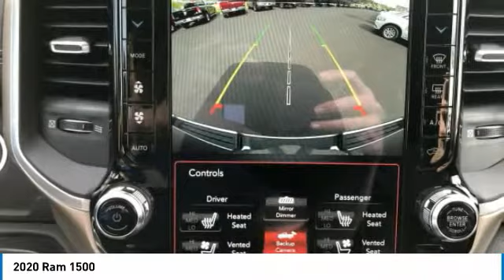2020 Ram 1500 Gainesville GA G039081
2020 Ram 1500

Hayes Automotive is made up of FOUR DEALERSHIPS in North Georgia. The company has been family-owned and operated for over 40 years!!! Come be part of the Family here at Hayes!!brbr2020 Ram 1500 Laramie 4WD 8-Speed Automatic HEMI 5.7L V8 Multi Displacement VVTbrbrFactory MSRP: $58,945 $9,005 off MSRP! Price includes: $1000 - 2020 National Retail Consumer Cash 20CL1. Exp. 04/14/2020 $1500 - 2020 Retail Bonus Cash 20CLA1. Exp. 04/14/2020 $2000 - National Truck Month Retail Bonus Cash 39CLH. Exp. 04/30/2020 $500 - Chrysler Capital 2020 Bonus Cash 20CL5. Exp. 04/14/2020